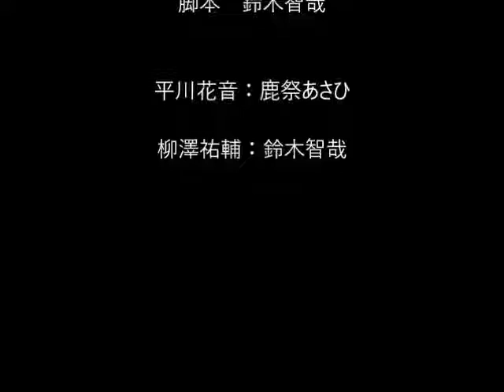ボイスドラマ 忘れ路のアルカディア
健康になりたい方必見の佐藤とも子さんのブログ

数々のエンタメを排出し続けるこの団体の長のブログ

楽しいが見つかる。嬉しいが広がる　TOMOYANGAMES

無料で遊べるオンラインゲームをお探しの方

独自のオンラインコンテンツを公開するブログ